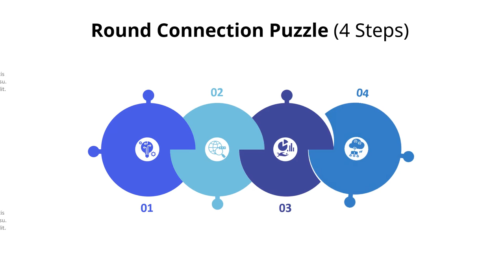Interconnected Puzzle Process Diagram Animated Slides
√ Easy to edit and customize
√ Quick and easy to customize
√ 16:9, 4:3 aspect ratios
√ Dark & light backgrounds
√ 100% fully editable via Excel